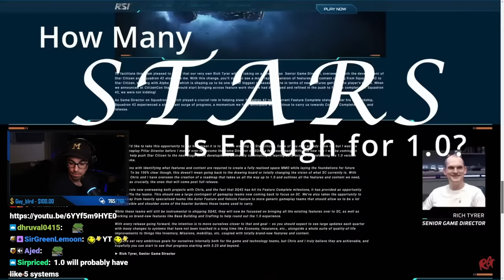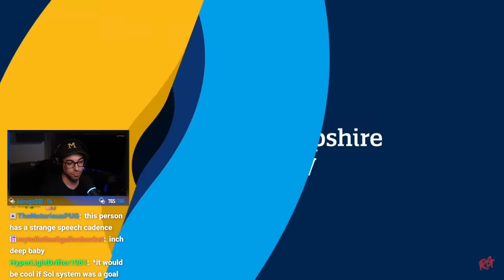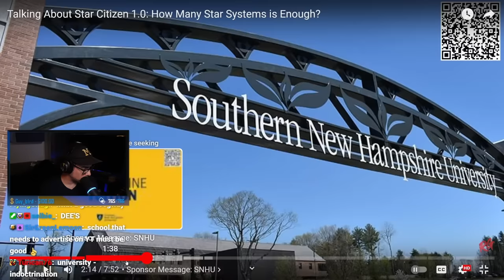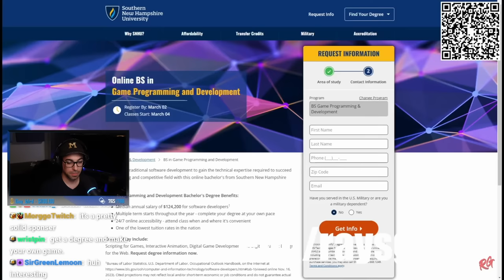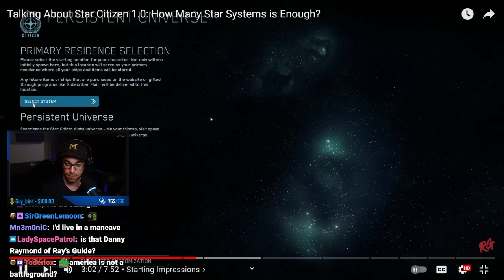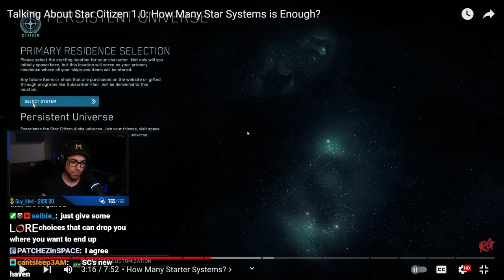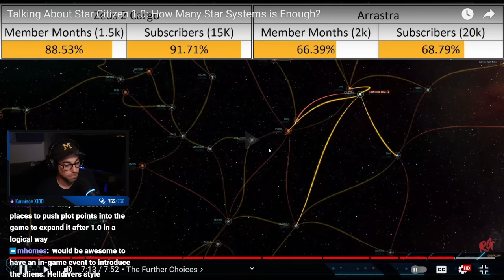SaltEMike Reacts to Talking About Star Citizen 1.0: How Many Star Systems is Enough?